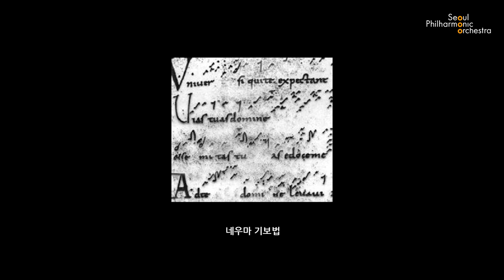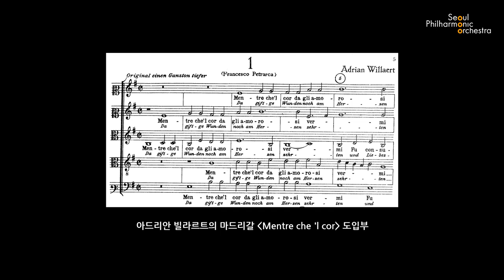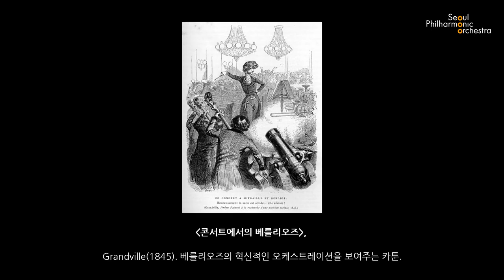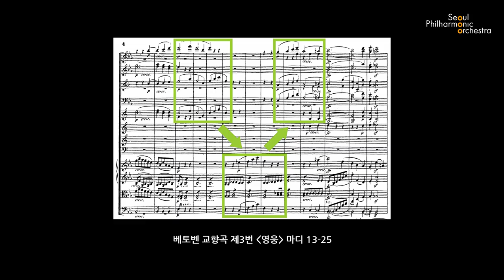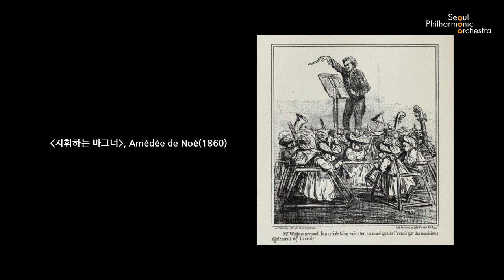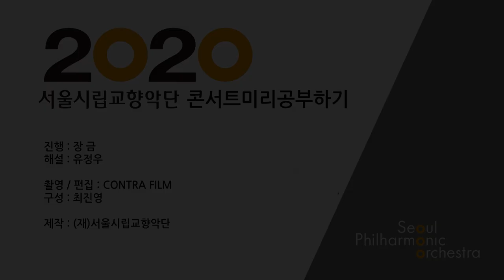[콘미공] 지휘자의 모든 것 (All about conductors)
9월 온라인 콘미공에서는 지휘의 역사 및 지휘자에 대해 소개합니다.
여러분의 많은 관심 바랍니다!